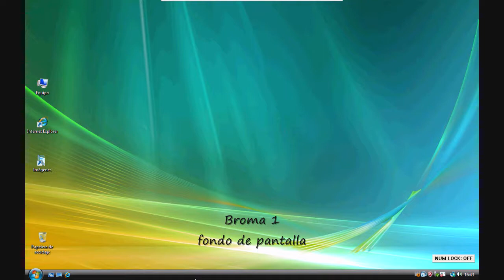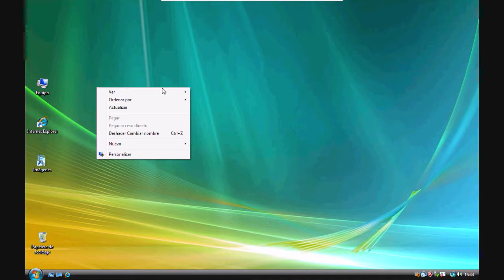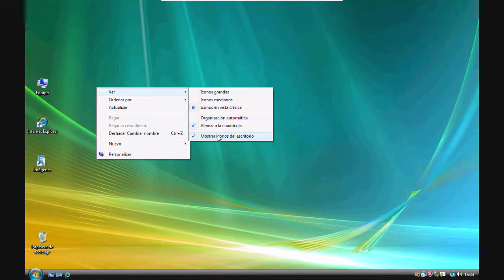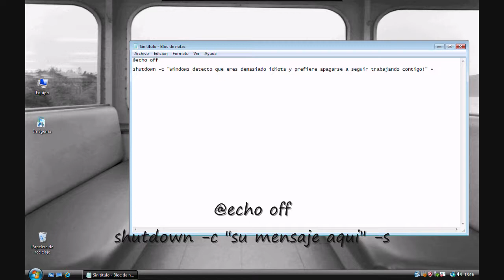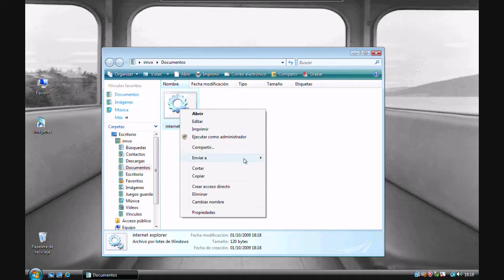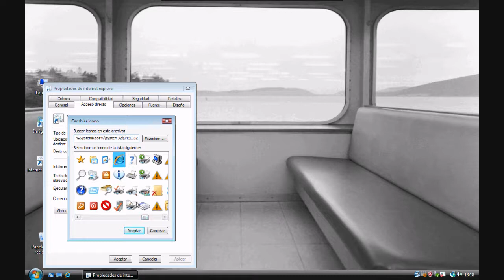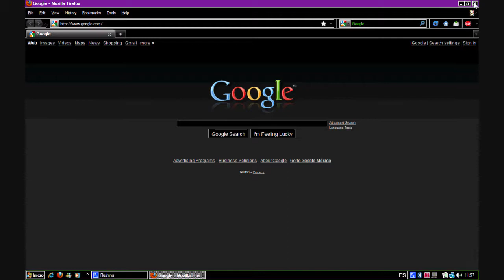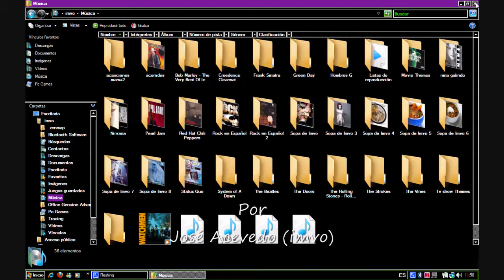Comodin - bromas practicas 1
Este es un video comodin, donde les muestro 3 inocentes bromas que no dañaran el sistema simplemente son para fastidiar a sus amigos

broma 1 - fondo de pantalla -  ¿por que no funcionan mis iconos? jajaja

broma 2 - archivo batch - apagar computadora ocn mensaje chusco

broma 3 - contraste alto - ¿ que le paso a mis ventas?!

jajaja

por imvo